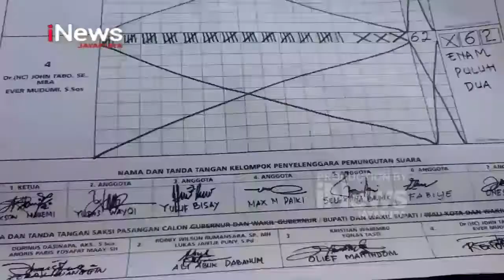I NEWS PAPUA - KAMTIBMAS DI PAPUA AMAN DAN KONDUSIF JELANG PSU DI TIGA KABUPATEN